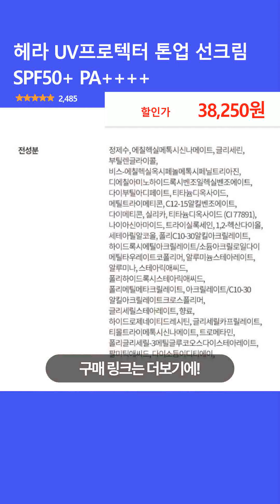헤라 UV프로텍터 톤업 선크림 SPF50+ PA++++